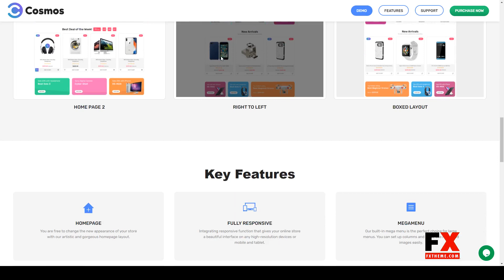Cosmos - Hitech Store Magento 2 Theme responsive digital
Software Version Other

 ThemeForest Files Included PHP Files, CSS Files, Less Files, JS Files, PSD

 Columns 3

 Layout Fixed

 Tags digital, electronics, hitech, magento, Magento2, responsive, store, themes